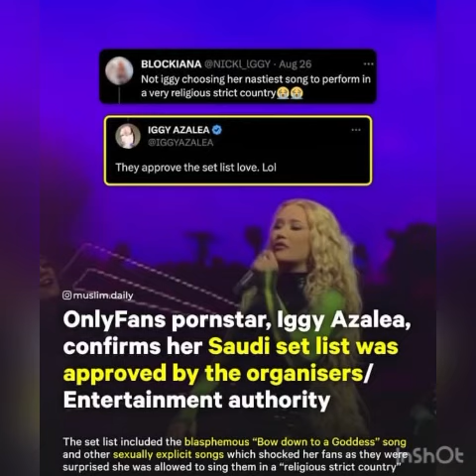Onlyfans ‘pornstar’ iggy Azalea her performance was approved! Kufr, shirk and Harām in Saudi Arabia